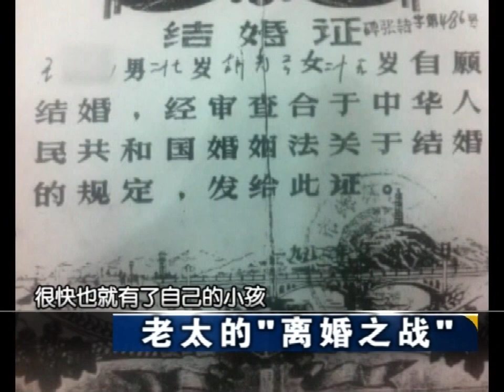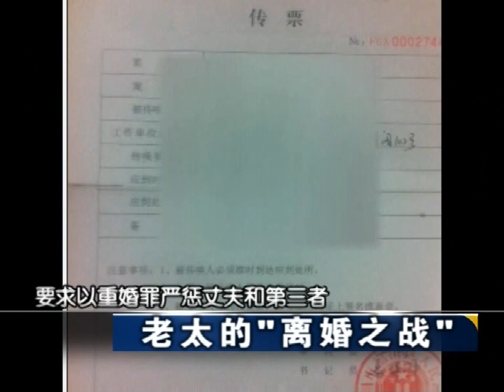六旬老漢出軌情人，妻子質問，第三者竟囂張回應!